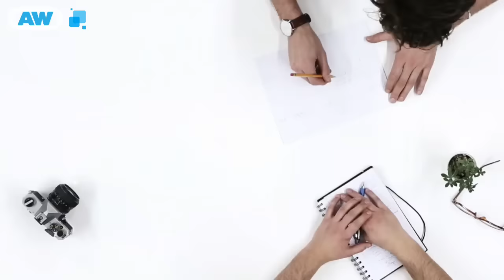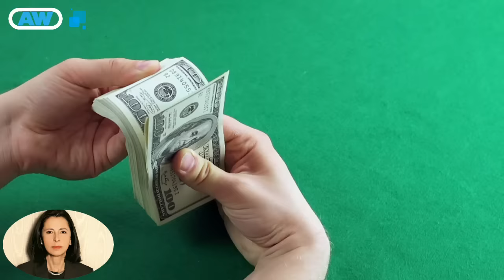LA FORTUNA DE LA ESPOSA DE ÁLVARO URIBE VÉLEZ / LA FORTUNA DE LINA MORENO DE URIBE 2020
En este video Verán, la fortuna de la esposa del expresidente  y actual senador de la republica Álvaro Uribe Vélez, verán de primera mano las propiedad, empresas y negocios de las ex primera dama de Colombia, ustedes opines su pocision, creen que hicieron su fortuna de manera legal o ilegal.

Este video tomó 3 días de edición y en total 11 días de trabajo, en investigación, confirmación de la información, la redacción y edición final del video,
Esperamos que les guste este Documental acercade la fortuna de la familia o clan uribe Vélez.

🚩Mira : La Fortuna De Los Hijos De Álvaro Uribe Vélez / Lafortuna oculta de los hijos de Álvaro Uribe Vélez 2020.

Este video es de propiedad de AwColombia y el grupo AwGrup p, el material visual original es de Canal uno y sus respectivos Dueños.

🌟Nuestros Otros Canales De Youtube aApoyanos.

Créditos : Canal Uno
Link :

🌟Música Utilizada :

Link :

Disfruta De Tu Canal AwColombia.